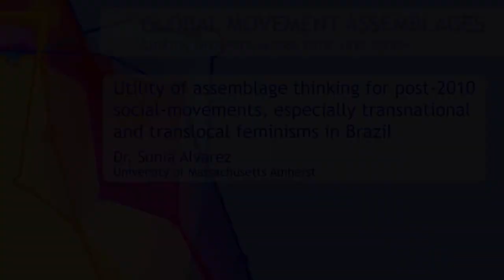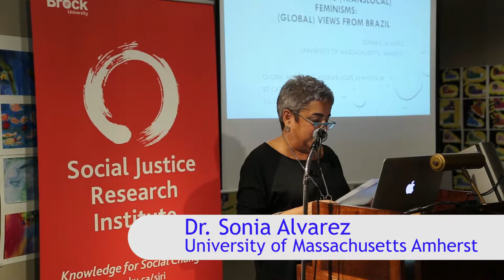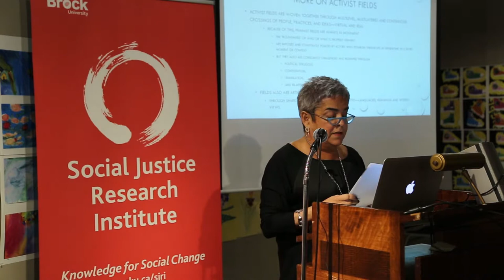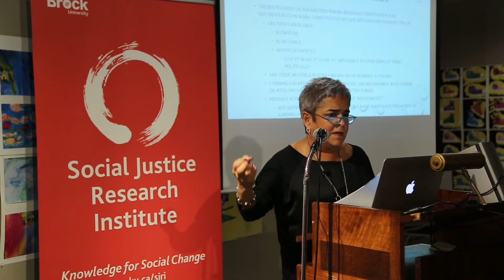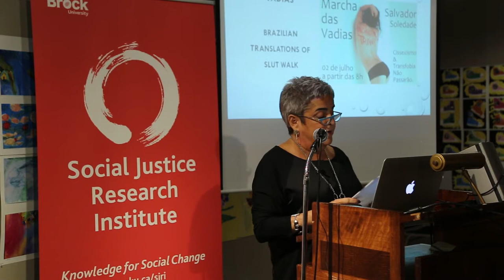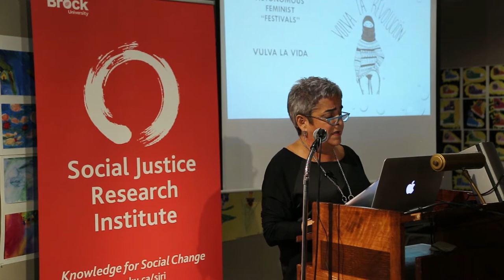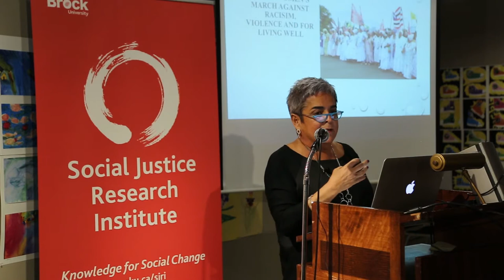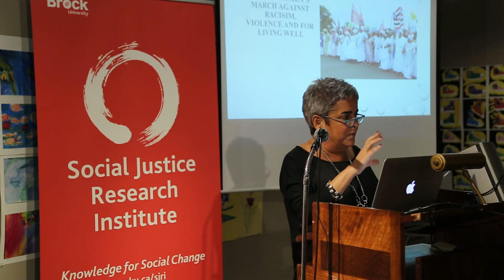Global Movement Assemblages Symposium - Sonia Alvarez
Dr. Sonia Alvarez discusses the utility of assemblage thinking for post-2010 social movements, especially transnational and translocal feminisms in Brazil, at the Global Movement Assemblages Symposium.

The Global Movement Assemblages Symposium was held on October  13-15, 2016 by the Social Justice Research Institute at Brock University.